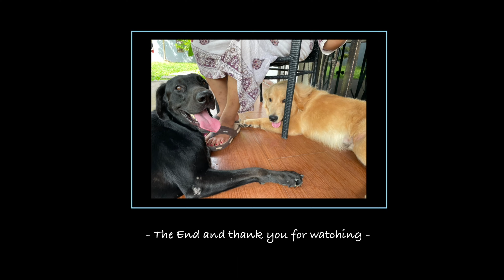Fun day with Furry friends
Over the weekend, we finally Beau and Peanut together in a house and had an awesome, delicious lunch.